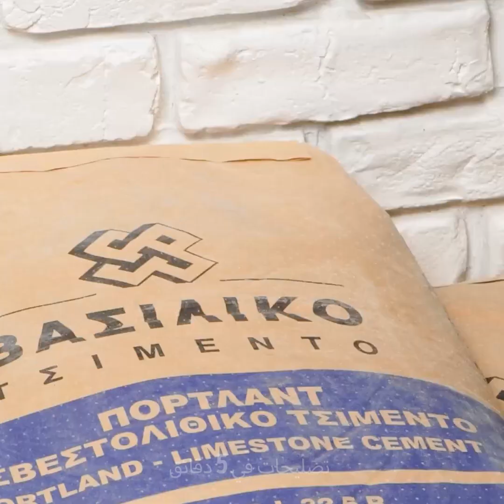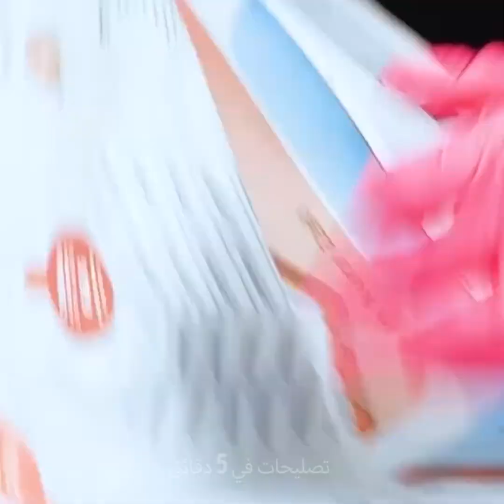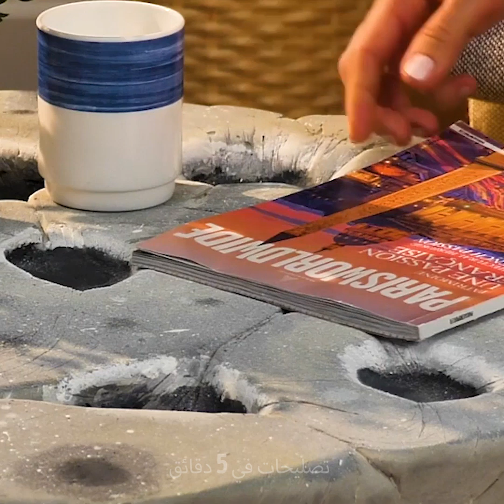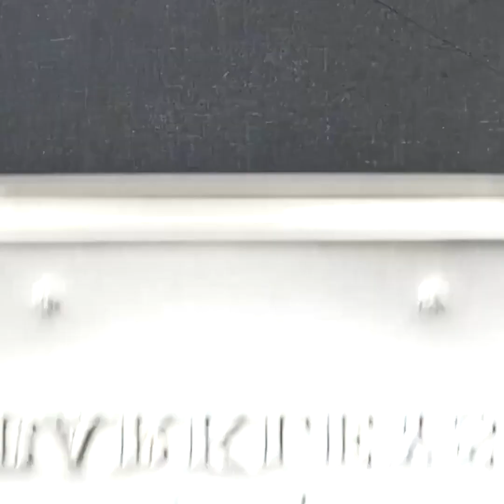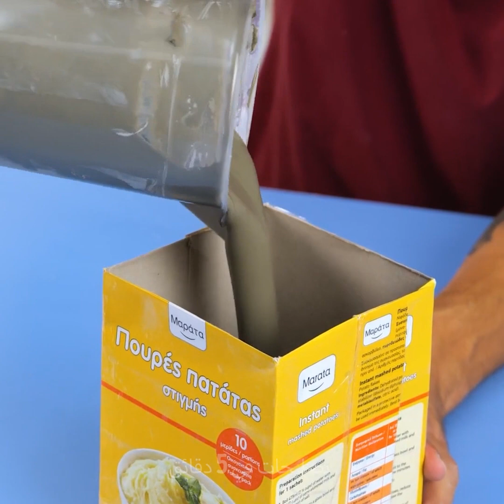حيل مبتكرة بالأسمنت لتنمية مهاراتكم الحرفية لأداء أعمال التصليحات والتشطيبات المختلفة